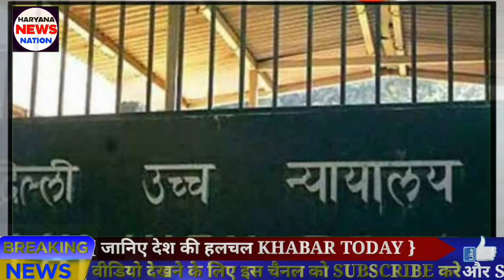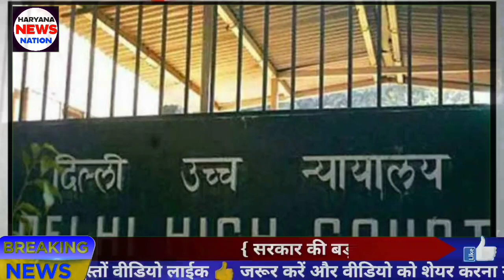कुलदीप बिश्नोई को दिल्ली हाईकोर्ट ने दिया बड़ा झटका | कुलदीप बिश्नोई की बढ़ी मुश्किले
adumpur upchunav opinion poll congress
adumpur upchunav opinion poll category
abp c voter opinion poll up
adumpur upchunav opinion poll date
adumpur upchunav opinion poll date and time
adumpur upchunav opinion poll election
adumpur upchunav opinion poll election result
adumpur upchunav opinion poll for haryana
adumpur upchunav opinion poll haryana
adumpur upchunav opinion poll in haryana
adumpur upchunav opinion poll latest
live up chunav result
Balshmand _news
jai parkash jp adumpur upchunav
jai parkash jp adumpur upchunav aayukt
jai parkash jp adumpur upchunav all
jai parkash jp adumpur upchunav aap
jai parkash jp adumpur upchunav aay
jai parkash jp adumpur upchunav by election
jai parkash jp adumpur upchunav case
jai parkash jp adumpur upchunav election
jai parkash jp adumpur upchunav election result
jai parkash jp adumpur upchunav first
jai parkash jp adumpur upchunav final result
jai parkash jp adumpur upchunav full
jai parkash jp adumpur upchunav far
jai parkash jp adumpur upchunav kab hai